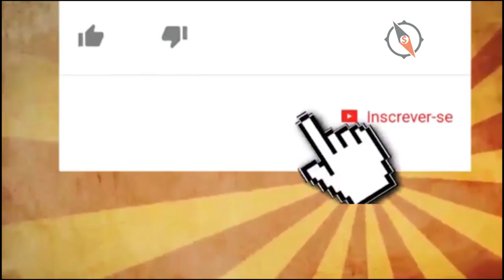Um MILHÃO de REAIS pode não ser suficiente!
Nem sempre ter um milhão de reais é garantia que a sua aposentadoria está garantida!
Neste vídeo, você vai aprender que o valor da sua reserva financeira dependerá do seu padrão de vida.
Planilha para descobrir o quanto precisa poupar para garantir o seu futuro